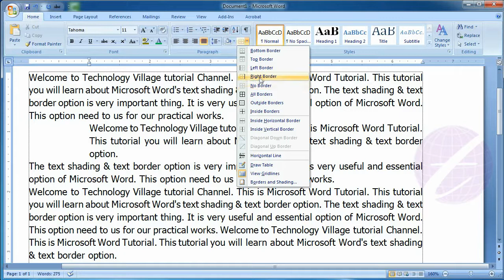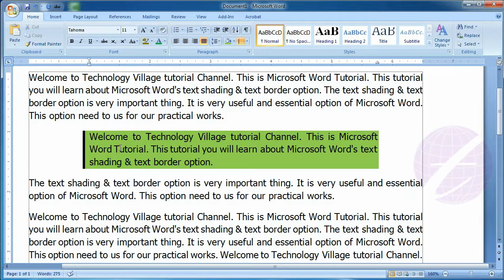Text Shading and Border in Microsoft Office Word : MS Word Bangla Tutorial - Lesson 17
This lesson you will know how to add shading and border in text in Microsoft Word (MS Word). You can add or remove shading in your text. You can also add or remove text border in your text. You can also add left border, right border, top border, bottom border, outside border, inside border, inside horizontal border, inside vertical border etc.

এ পর্বে থাকছে :
- এম এস ওয়ার্ডের (MS Word) টেক্সটে কিভাবে শ্যাড দেবেন।
- এম এস ওয়ার্ডের (MS Word) টেক্সটে বর্ডার যেভাবে দেবেন।
- টেক্সট বর্ডার মোটা করার পদ্ধতি।